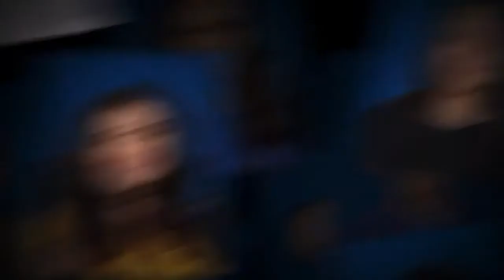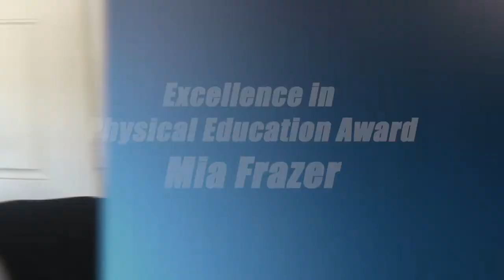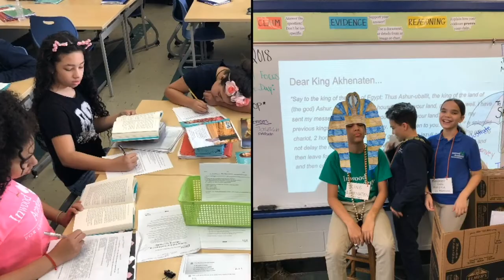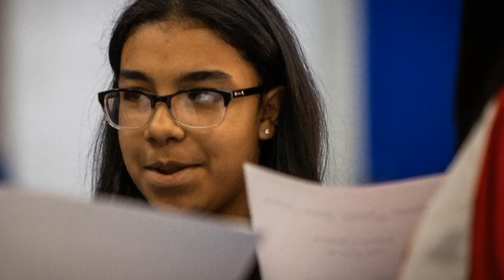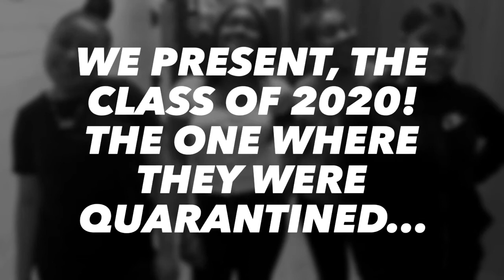8th Grade Stepping Up Ceremony 2020